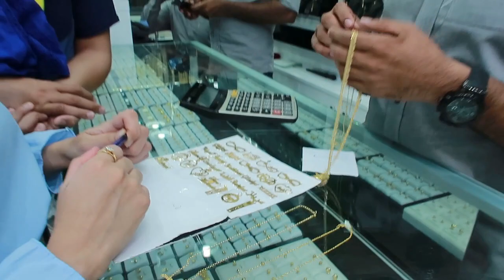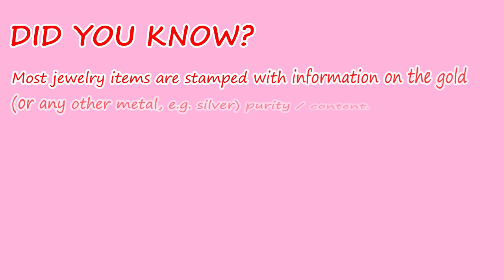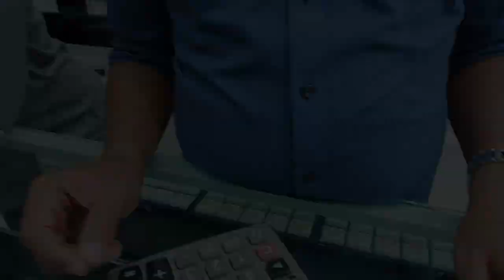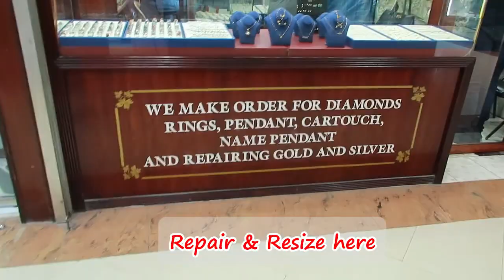Gold Souq Qatar - Tour and Shop with Me | Plus More Tips! (2024)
Here's part 2 of my QatarGoldSouq series, where I give you an updated tour of the Qatar Gold Souq. Join me and my family as we shop for gold / jewelry for my daughter and my sister. I''m also giving out more tips and fun facts on gold, jewelry, even shopping and repair in the souq, so make sure to watch the entire video!

Qatar Gold Souq - Tour and Shop with Me | Plus More Tips! (2024)